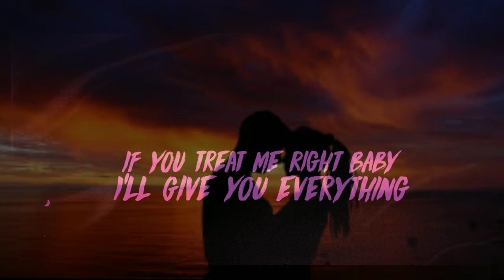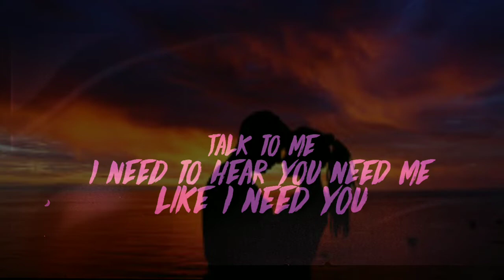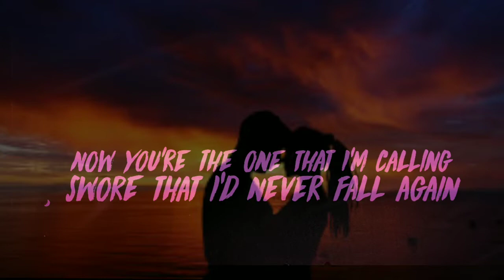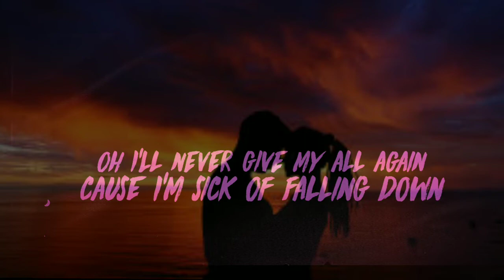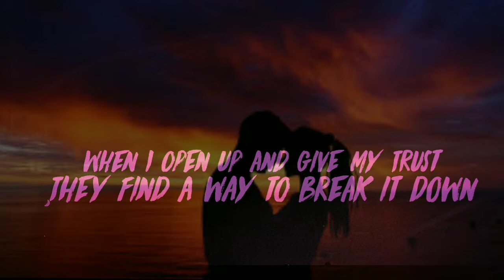TrevorDaniel - Falling Lyrics ft. Vevo, pop, music English Lyrics song jbsubscribenow New song 2022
TrevorDaniel - Falling jbsubscribenow Lyrics ft. Vevo, pop, music English Lyricssong jbsubscribenow New song #2022